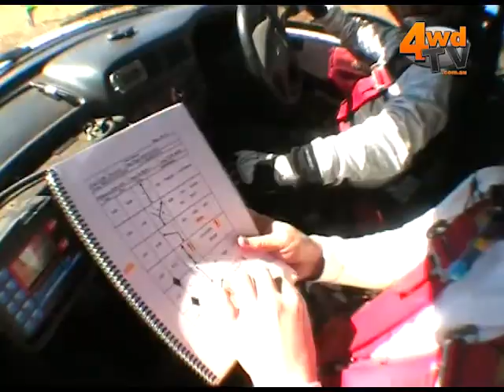2005 Condo 750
Check out 4wd TV's action from the 2005 Condo 750, a 2 day, point to point, cross country, off road rally in central NSW.